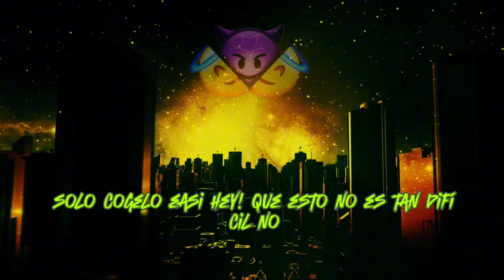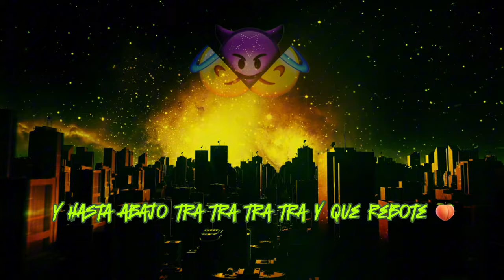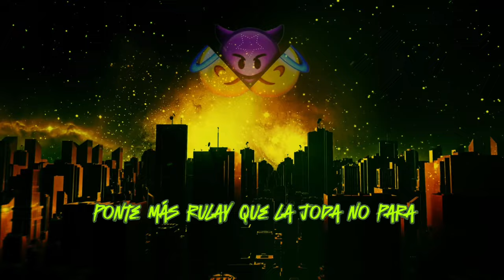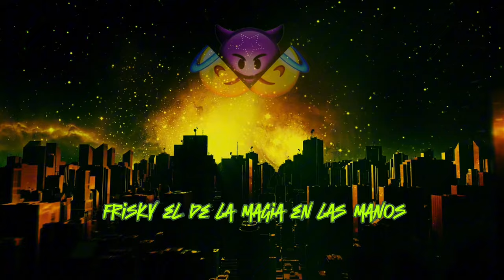Kaiker - ¡Pórtate Mal! “Visualizer”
Link para plataformas digitales 👇🏼👇🏼👇🏼

Yo se que la vida no es facil
Y que ya no puedes mas
Ou
E estado en tu lugar
Owowoow
Pero yo que tu
Me pongo ready
Que la vida es una
Y hay que ser feliz
Deja de encerrarte
Tienes que salir
Escucha la voz
Que a ti te dice

Portate mal
Que esta noche es para janguear
Hey yeah!
Muchoo bellaqueoo
Mucho guaro y perreo

Solo cogelo easi eii
Esto no es tan dificil nooo
Ya deja de pensal
Ponte mas rica mai
Moto mami rockstar
Yee

Que mañana todo puede acabal
To lo que empieza tiene su final
Si lo deseas tieneees que proobaaal
Hay que matarse la cuiriosiidaaad

Asi que ponte heavy y solo has lo que quiera
Que esta noche es de perreo tamo full safaera
Eeey
Vas a parar prendiooaaa
Esto e pa dale duro hasta que se haga de diaa

Rompe baby dale rompe
La temperatura esta subiendo a tope
Que se note lo que escondee
Hasta abajo tra tra tra tra y que rebote

Tuu bailando provocaaa
A todos ponees mal
Ouu
Hoy es noche de pecall
Yee
Yee

Coro
Portate mal
Hey yaah!

Ya deja de pensar
Esto para gozar
No para irse temprano
Y si te van a putear
Porque te encanta perrear
Pue dale y que no sea en vano

On fire
Comon on fire
PRraaaa
Ponte mas rulay que la joda no para
Estar a fuego no falla
Olvídate de to to to y que te valga

Que suba la temperatura
La noche es tuya
Hoy vamo a hacer locura
Ponte pa la aventura
Viral y sin censura

Eso eeee
Esoo eeee
Que Esta noche es pa pasarla pecando
Esoo eeee
No pareee
Hasta perder la conciencia tomando

Ou
Owowoow
Me pongo ready
Deja de encerrarte
Tienes que salir
Escucha la voz

Portate mal
Hey yeah!

Owowow
Kaiker
Nova Records
Frisky el de la magia en las manos